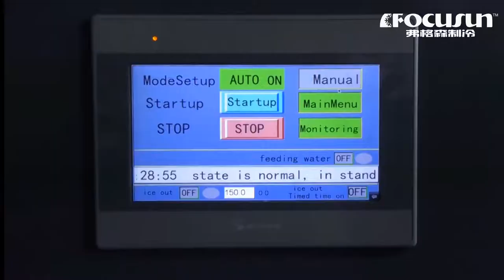弗格森30吨集装箱流态冰机，生产液体冰，高效无损降温